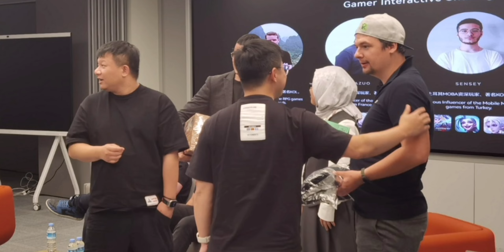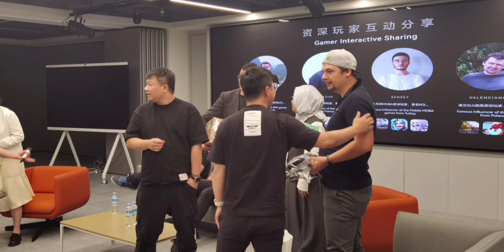State of Survival - SUPER SEKRET - Wiem jaka kolaboracja będzie następna!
* Wiem, ale nie powiem ;)
po udanej kolaboracji Funplus ze stacją AMC, kiedy otrzymaliśmy bohatera „The Walking Dead” - Darryla, nadszedł czas na kolejną niezwykłą współpracę. Tym razem było to połączenie sił z „Resident Evil”, co, bez przesady, można określić jako jedną z najlepszych kolaboracji w historii „State of Survival”. Wysokie oczekiwania, które towarzyszyły tej współpracy, zostały w pełni spełnione, a gracze byli zachwyceni nowymi możliwościami i bohaterami, które przyniosła ta kooperacja.
Po tak spektakularnym sukcesie przyszedł czas na kolejną współpracę, tym razem z „Teenage Mutant Ninja Turtles”.

Jak zaoszczędzić wydatki na pakiety w grze State of Survival?
Dołącz do Appgallery i wykorzystuj kupony, cashback i wygrywaj nagrody rzeczowe!
Link do ściągnięcia gry na każdy telefon z Androidem + akcja promocyjna Huawei AppGallery

if you want to buy packages in State of Survival cheaper, migrate your account from GP to Appgallery with Official Appgallery State of Survival Ambassador – me ;-)

1.
2. Scroll down, on the bottom right is "FOR OTHER ANDROID PLAYERS". You click on it
3. Download AppGallery
4. You create an account in the appgallery your REGION
5. download HMS core
6. In the appgallery settings, change the region to Turkey
7. You download a €3 welcome voucher from this link of mine
8. Download State of Survival from Appgallery
9. You create a new warden account.
10. You open a ticket in the in-game customer service saying that you WANT TO TRANSFER YOUR ACCOUNT TO APPGALLERY
11. You answer their questions (what account, name, country, number of biocaps, present purchase receipts from Google Play)
12. You are waiting for email in game from support
13. Done, log into your State of Survival Appgallery account

zostałem profesjonalnym polskim lektorem największego partnera tworzącego naturalnie brzmiące syntezatory mowy i oprogramowania do przekształcania tekstu na mowę, wykorzystując sztuczną inteligencję i głębokie uczenie.
Gdybyś chciał abym ja (mój głos) coś ci przeczytał, wystarczy założyć darmowe konto (10.000 znaków za friko) oraz dodać głos z tego linku:
miłej zabawy!

You can find my videos also on the SOS CAFE discord server